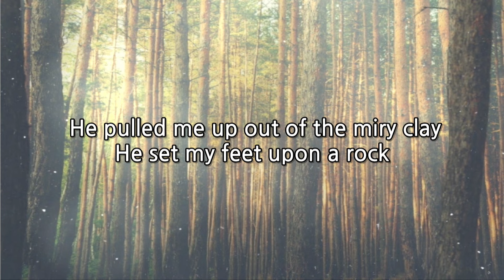So, So Good To Me - Steve and Sandi - Live with Sunrise Worship Team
Sunrise Community Church Worship Team plays So, So Good To Me Jan. 17th 2016. Fair Oaks, CA